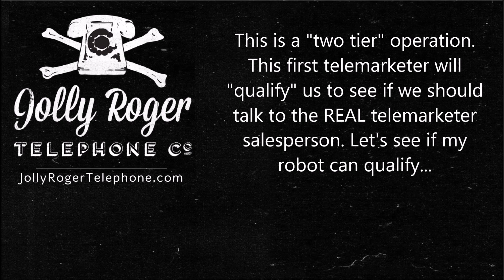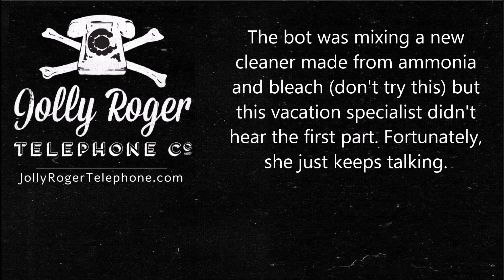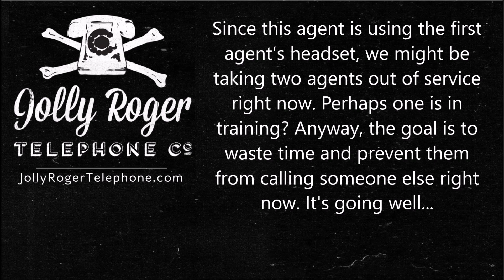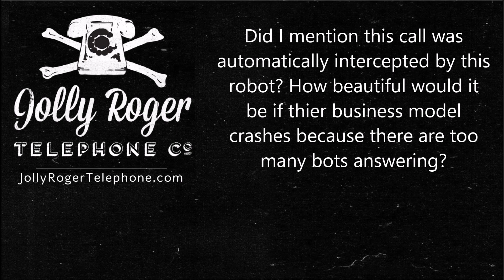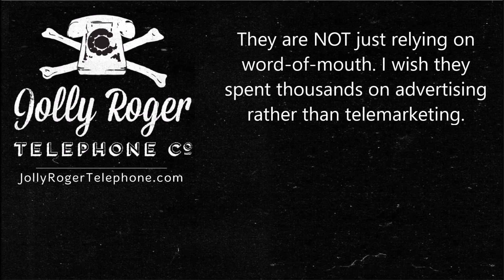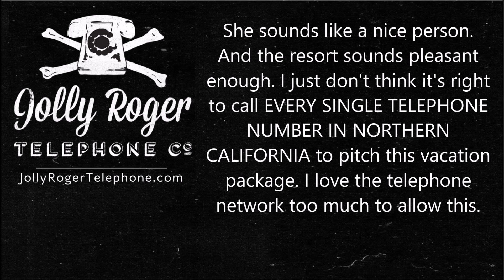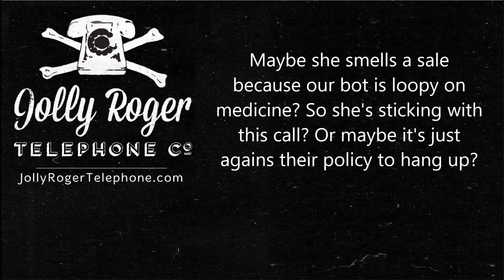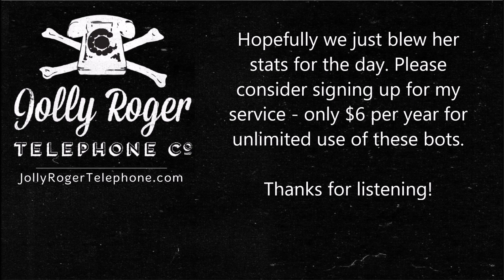Pair of Vacation Package telemarketers get stuck for 12 minutes with a robot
Life before Jolly Roger Telephone: It's 7:45 PM and you are winding down for the day. Then you get ANOTHER call from a telemarketer trying to sell you a vacation package. Whether you answer or not, is still disrupts your evening.

Life after Jolly Roger Telephone: It's the same evening at 7:45 PM, but when the telemarketer calls, Jolly Roger detects that it's a telemarketer, intercepts the call, and sends it to a random bot. Twelve minutes later, you get an email with this recording. Listen to it whenever you want. Your phone probably doesn't ring at all (it might burst a little half-ring, but then stops)

In this call, our bot has intercepted the call for a subscriber using the "Landlubber" service (utilizing the simultaneous ring feature of their landline). it's a vacation package. The first agent ends up handing the phone to a second agent. I think the first agent is still tied up (because the second is using her phone). Maybe they're training? Either way, I'm counting this double points for the twelve minutes. I think we took them both out.

Is this a scam? Probably not. Is the agent nice? Yes, she is pleasant enough. But wow, it is NOT okay to call everyone in the area to pitch this. And the telemarketing company is probably doing this for lots of resorts or other companies. Listening to them chat with a robot for so long gives me satisfaction knowing that they cannot call the next person. And there's no way they'll make a sale when talking to a bot. The more calls we intercept, the worse their business model gets. And perhaps they'll get more aggressive with the unsolicited calls, which will drive more people to use Jolly Roger Telephone. I really hope I can disrupt them.

So please enjoy this call - hopefully it's satisfying for you too. Hopefully you'll consider signing up for the service. Only $6/year gets you unlimited use of these bots. Thank you so much for listening!